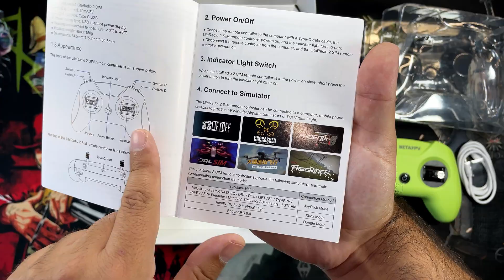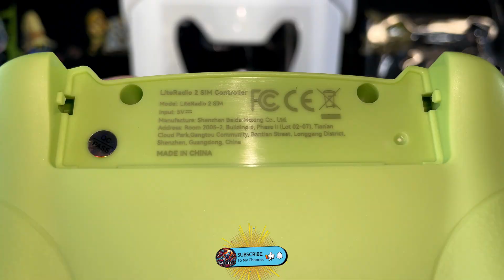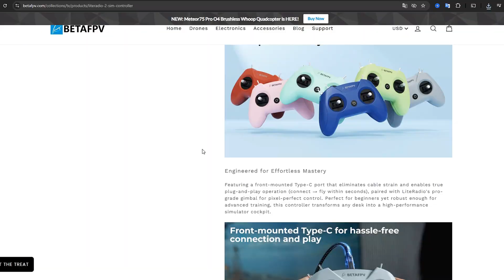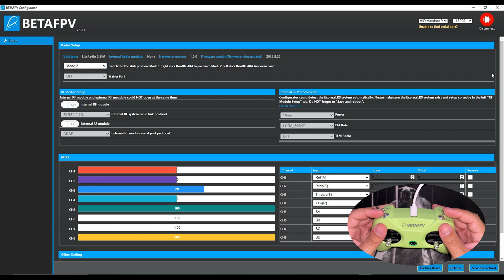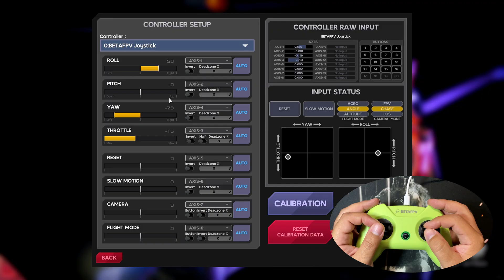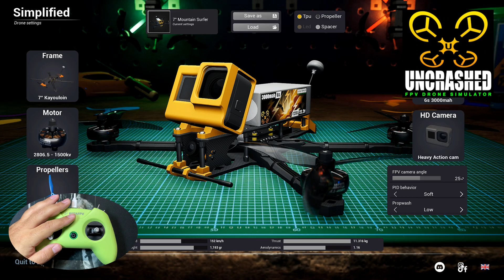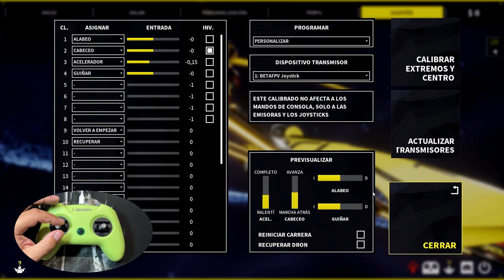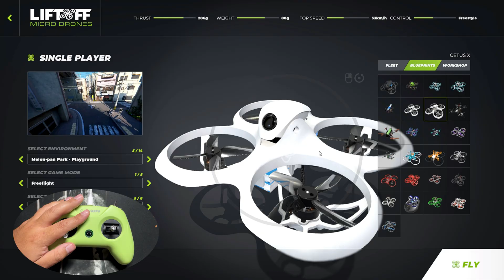BETA FPV LiteRadio 2 SIM PARA PERFECTO PARA INICIARSE EN FPV POR 15€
-🤩🤩🤩 MAS OFERTAS Y CUPONES EN WHATSAPP Y LA PESTAÑA PUBLICACIONES🤩🤩🤩

📲 ENTERATE DE TODO ANTES QUE NADIE EN NUESTRO CANAL DE WHATSAPP Y TELEGRAM!📲

💶¿Quieres apoyar el canal con una donación? Lo usaremos para mejorar y traer nuevos drones, cositas nuevas, etc, MUCHAS GRACIAS!

00:00 INTRO
00:46 UNBOXING LiteRadio 2 SIM
03:14 ACTUALIZAR FIRMWARE LiteRadio 2 SIM
04:09 BETA FPV CONFIGURATOR LiteRadio 2 SIM
04:34 PRUEBAS CON SIMULADORES LiteRadio 2 SIM